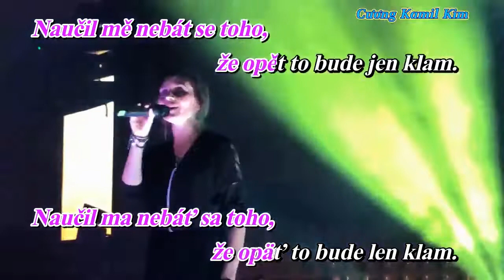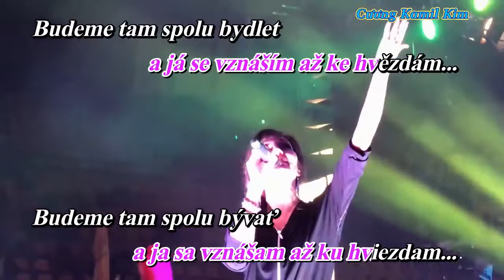Anjel - Anděl _ Český a Slovenský Text KaraOke.